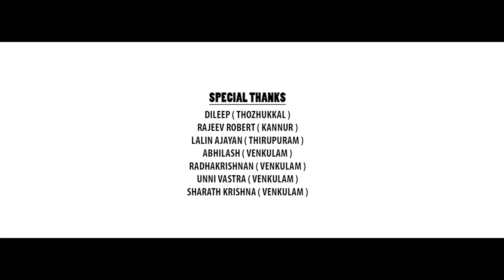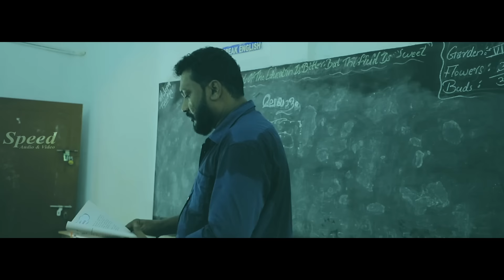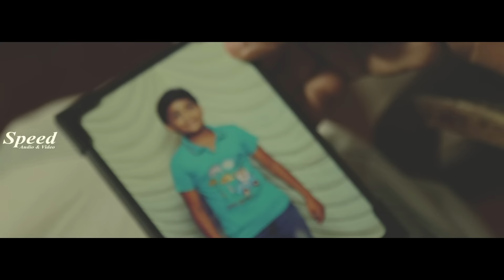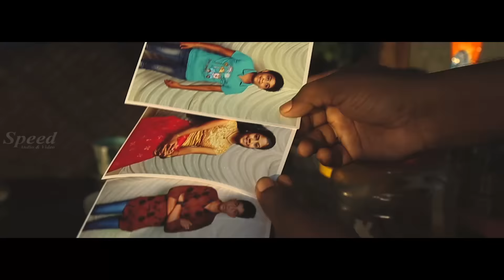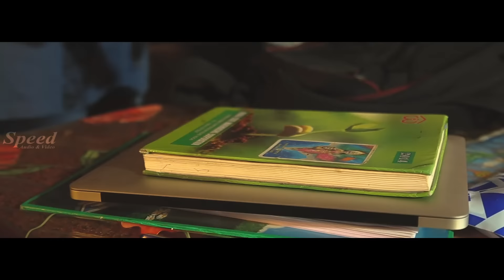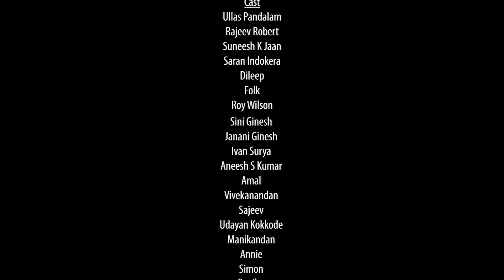Koottam Thettiya Kunjadukal Malayalam Full Movie